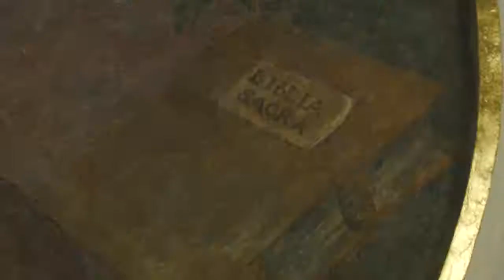Historia ossolińskiego refektarza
Refektarz to jedna z najładniejszych sal w budynku Ossolineum przy ul. Szewskiej 37. O tym, jaką funkcje w przeszłości pełniło to pomieszczenie oraz o jego zdobieniach opowiada Wojciech Gruk z Działu Sztuki Muzeum Książąt Lubomirskich ZNiO.
Materiał przygotowany we współpracy z telewizją Echo24.